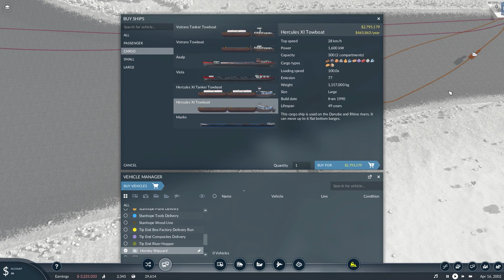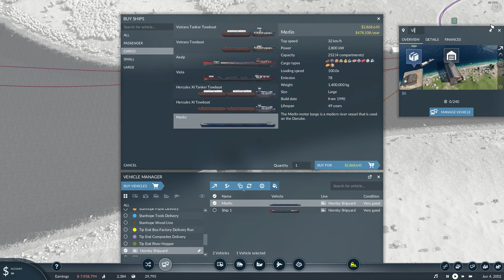Transport Fever 2 | 03 - A New Stanhope | Games That Let You Build Things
Let's have some more looks at Transport Fever 2, a transport infrastructure and box factory simulator.